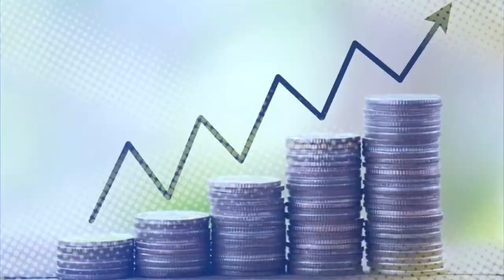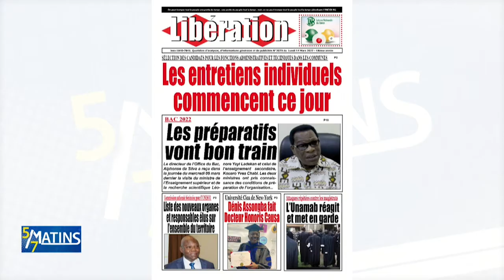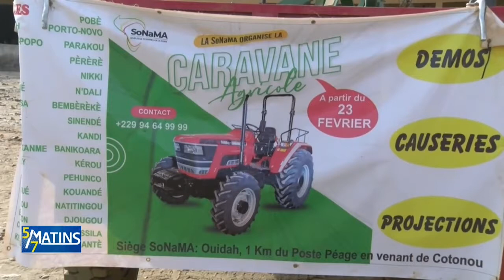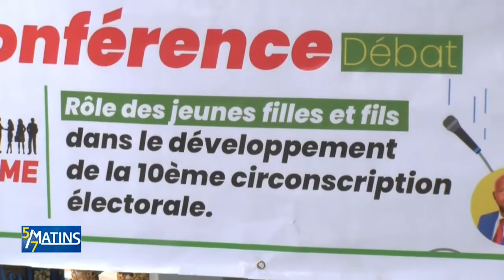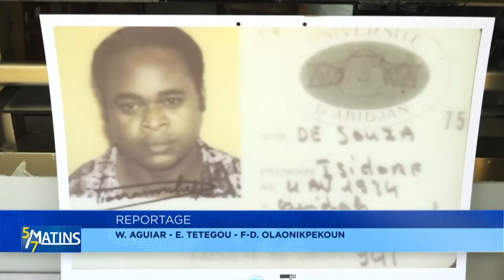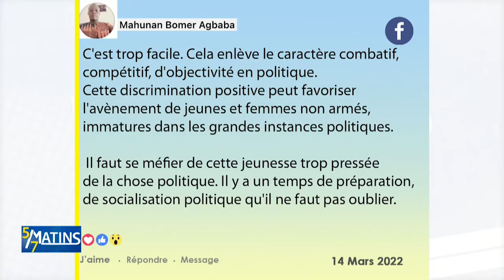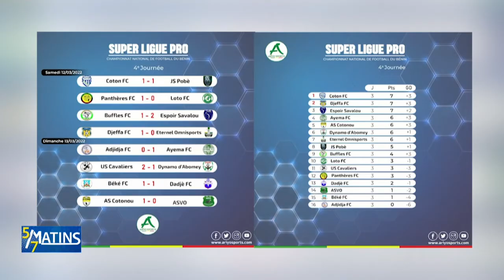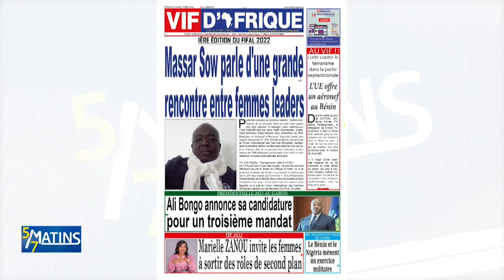[Replay] "5 sur 7 Matins" du Lundi 14 Mars 2022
Retrouvez ici l'intégralité de notre émission "5 sur 7 Matins" du Lundi 14 Mars 2022 avec Hermann Rodrigue AMEGAN.
Le débat a porté sur la discrimination positive en politique.